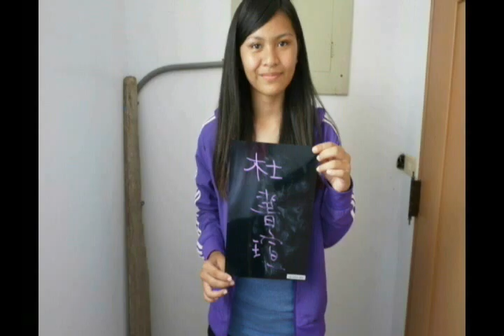屏東山海國中探索營之大堂分享 C1